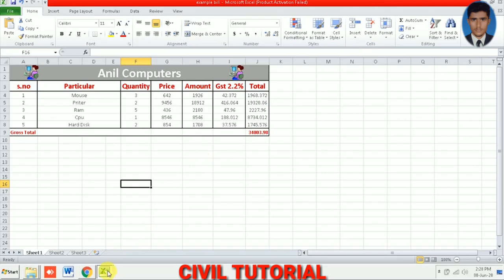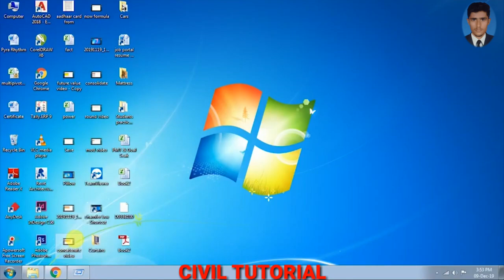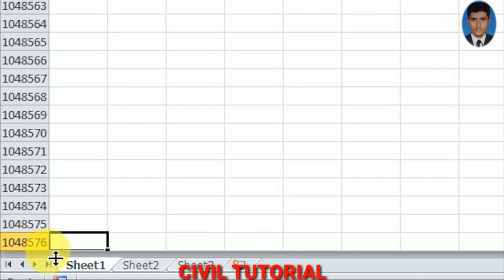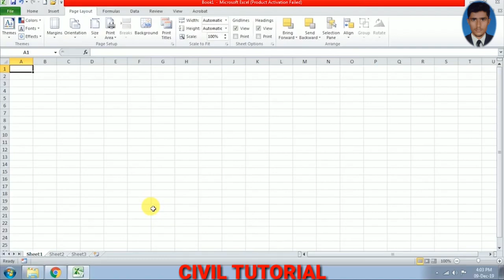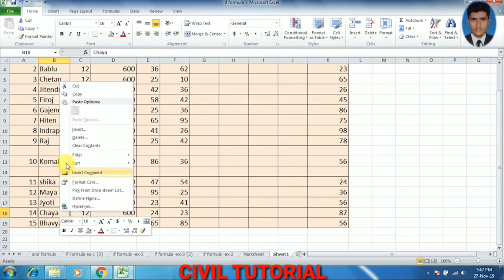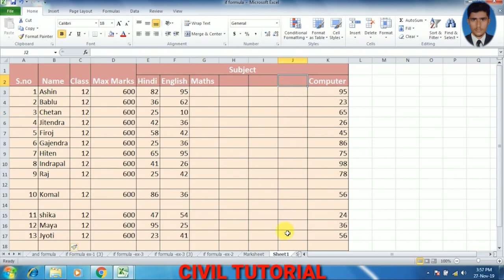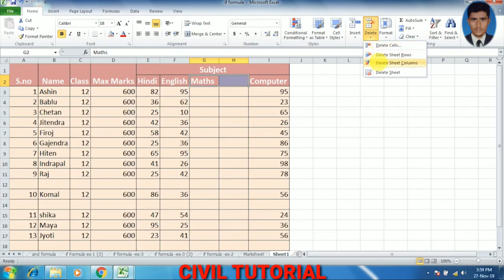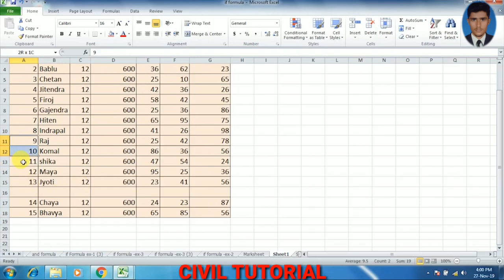first excel class 1